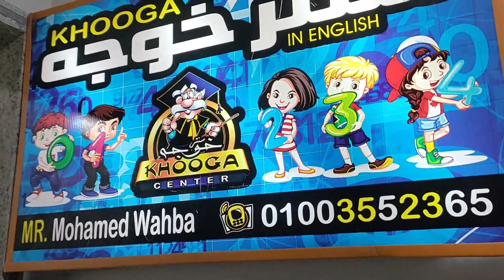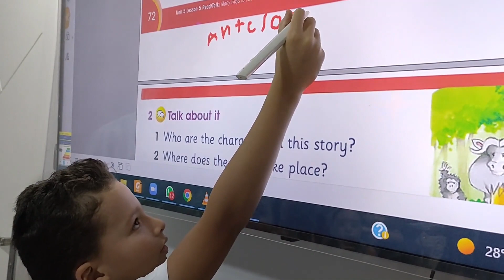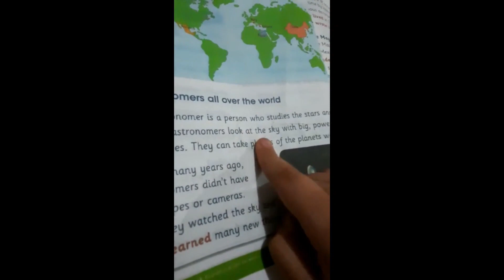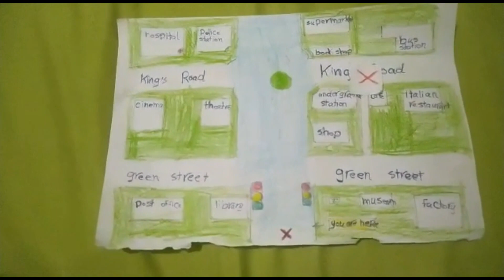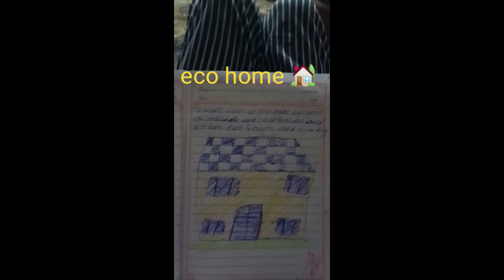Khooga Promo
Best of love to my kids